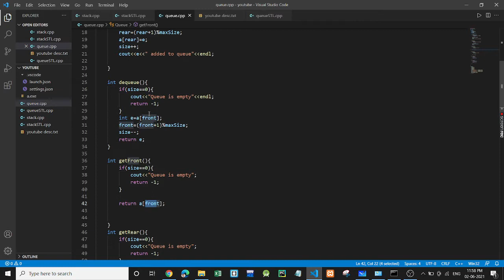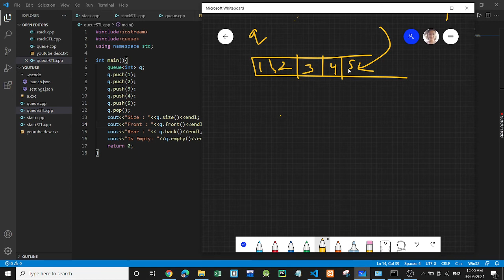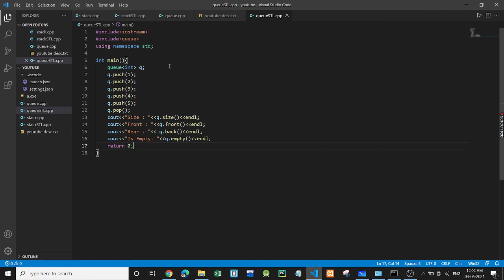QUEUE C++ STL 🔥🔥| Explanation + Code | Hindi | Interview Preparation